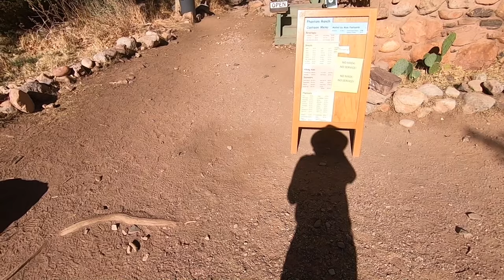Grand canyon | Bright angle campground | Phantom ranch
What is it like to hike and stay at the bottom of grand canyon ?
My experience hiking and camping in Bright angle campground and Phantom ranch. I hiked into canyon via South Kaibab Trail and back up via Bright angel trail.